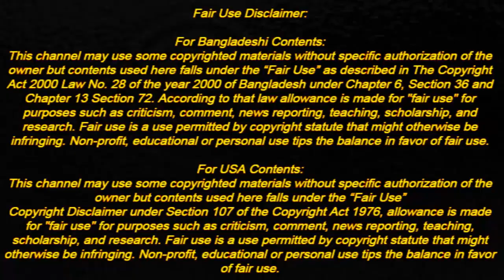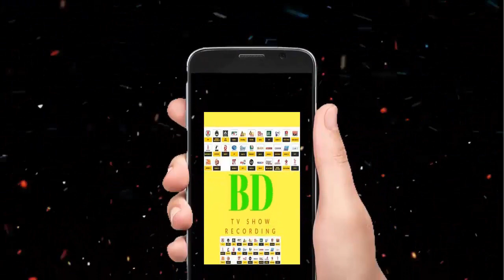Panka Panka - Momtaz ¦ Momtaz new song 2019 ¦ Momtaz Begum MP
© প্রচারে - BD TV Show Recording System ©

Momtaz Begum MP

Momtaz

Momtaz New Song

Momtaz New Song Bangladesh

Momtaz New

Momtaz Song

Momtaz New Video

Momtaz songs
bangla gan Momtaz
Momtaz hit song

Momtaz new song

Momtaz new song 2018

Singer - Momtaz

Momtaz Bangladesh

Momtaz new song 2019

Momtaz all song

Momtaz

momotaj song

Panka - Momtaz

Panka mp3 song by momotaj

Panka Momtaz

panka panka momtaz

Bangla Live Song Panka - Panka

Panka Panka Best Folk Song By Momtaz Begum

Panka Panka Hoilo Mon - Momtaz| Bangla Song

Pankha Full Song Panka Panka Panka Hoylo Mon_পাংখা

Panka panka panka Hoilo panka holo Mon

Pankha by Momtaz

Pankha

Momtaz Panka Hoilo Mon